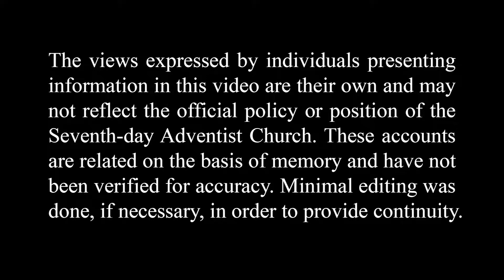Russian Missions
Leroy Peterson talks about his trips to Russia and how it changed his life.